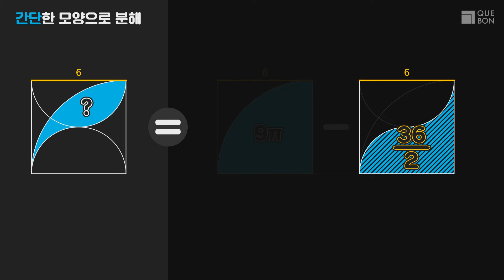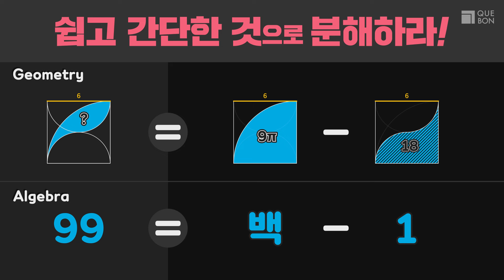너무 쉽게 빨리 풀어서 영상 길이가 1분...